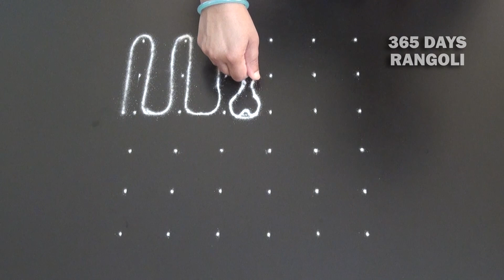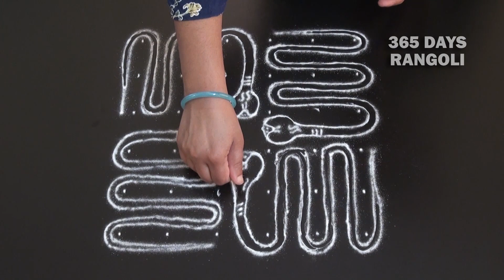Festival Rangoli,Nagara Panchami special Rangoli with dots,Naga Kolam